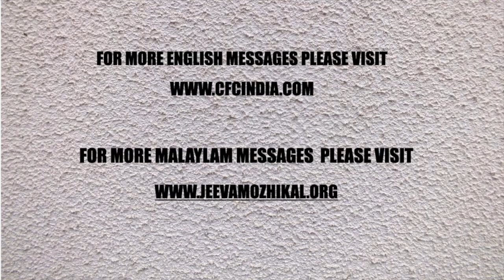MALAYALAM DEVOTION | ജീവിതത്തിലെ ഏറ്റവും പ്രധാനപ്പെട്ട കാര്യം - 4 | Zac Poonen